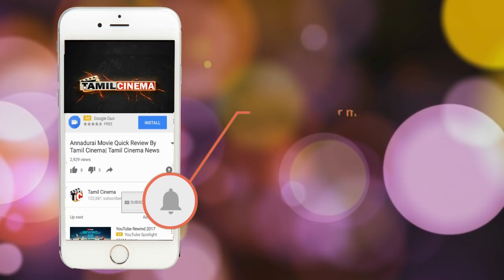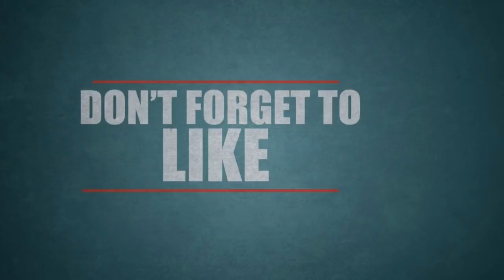15 வயது சிறுமி கூட்டு பலாத்காரம் செய்து கொடூரமாக கொலை| Tamil Cinema News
15 வயது சிறுமி கூட்டு பலாத்காரம் செய்து கொடூரமாக கொலை| Tamil Cinema News